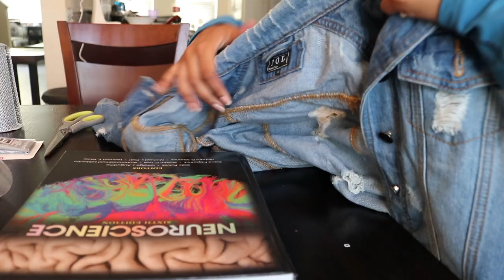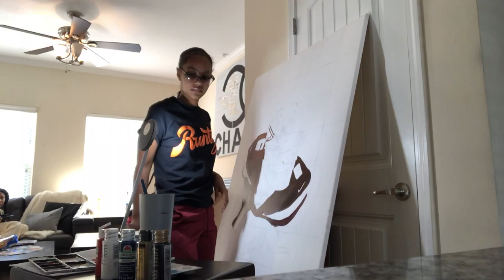EPISODE 1 | painting, broken hip, georgia v.s. bama game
Hey everyone, I hope you enjoyed this first vlog!

Painting IG: @paintingsxbina

Lie to Me Instrumental (Queen Nadja ft. Lil Durk)
Wet Instrumental (YFN Lucci)
Clouded Instrumental (Brent Faiyaz)
Same Thing Instrumental (Lil Baby)
Laugh Now Cry Later (Drake ft. Lil Durk)